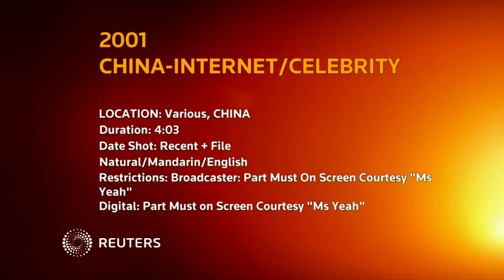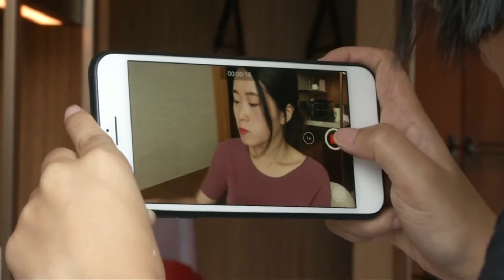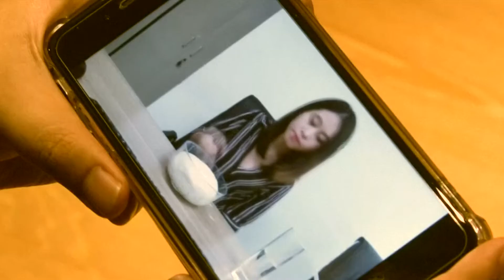Cooking pancakes on computer cover: Chinese 'office chef' becomes internet sensation